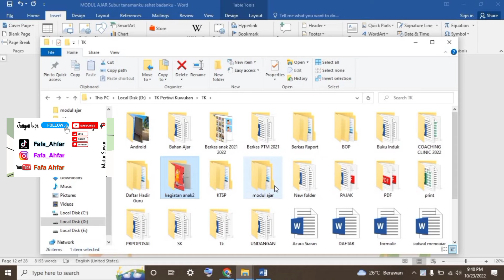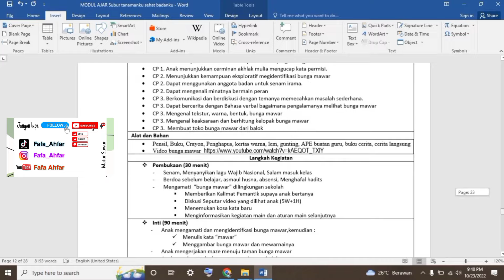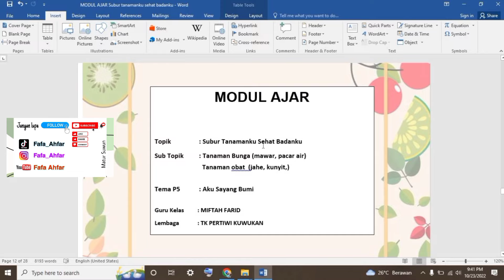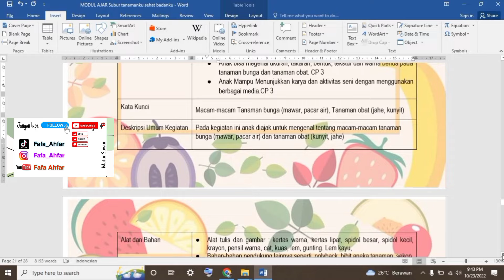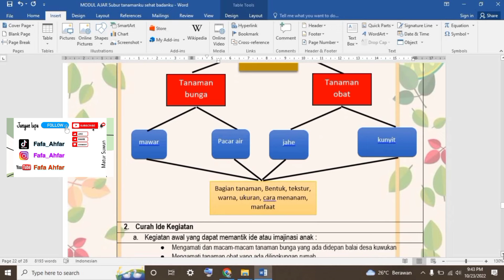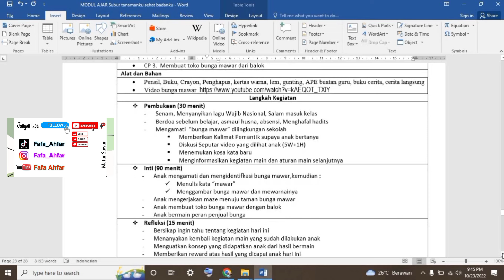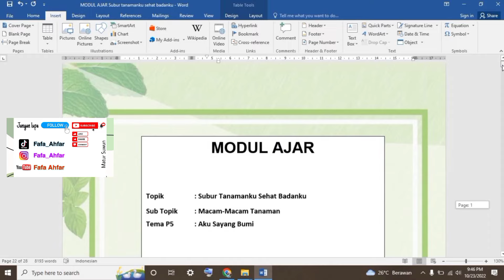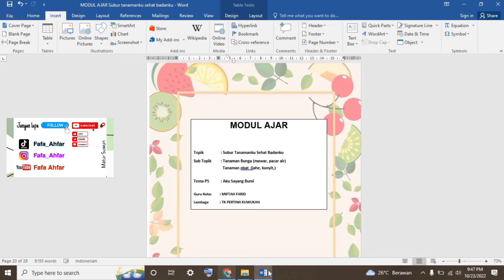Cara Membuat RPP PAUD KURIKULUM MERDEKA